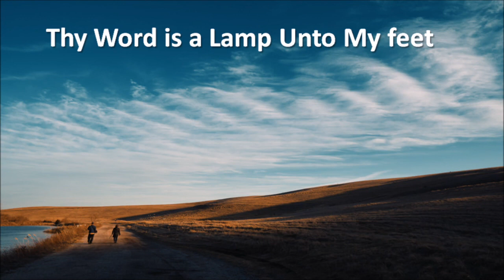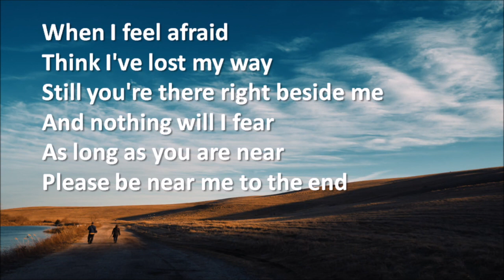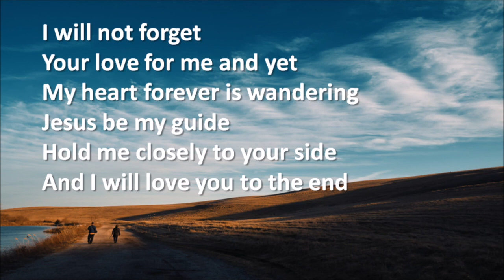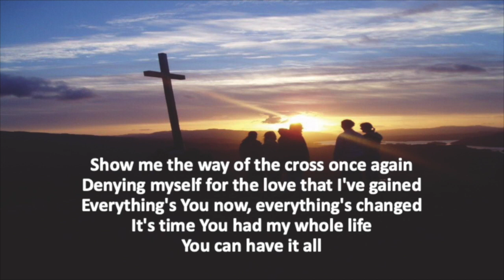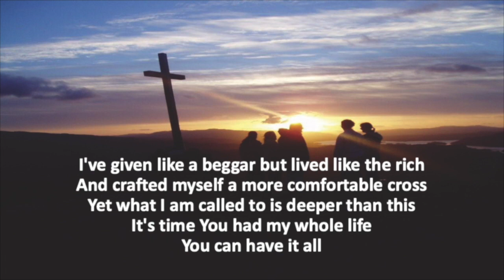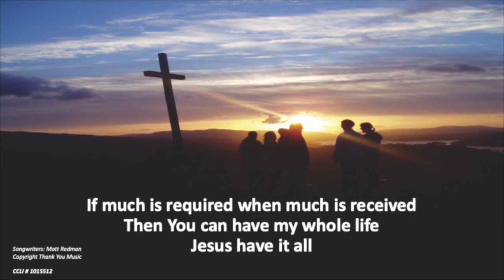Evening Service 24th September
Our evening reflection for Sunday 24th September is led by Rev Tim who continues his thoughts the familiar verses of psalm 23. This week he thinks about the God who "Leads us in right paths" and how God's leading sometimes takes us through challenging or difficult places.
CCLI # 1015512 (Ingleton) and 1137816 (Settle)